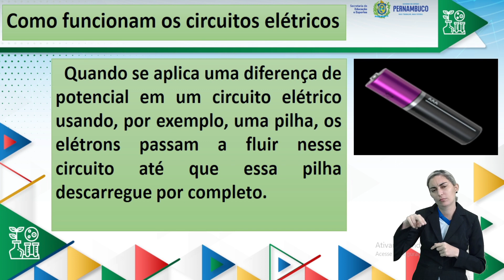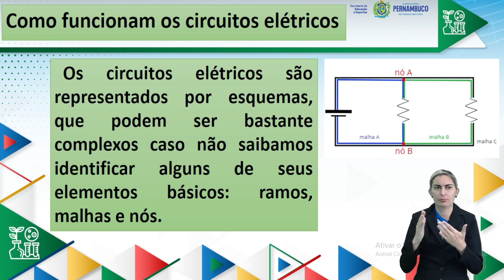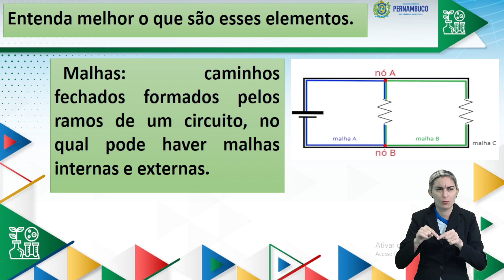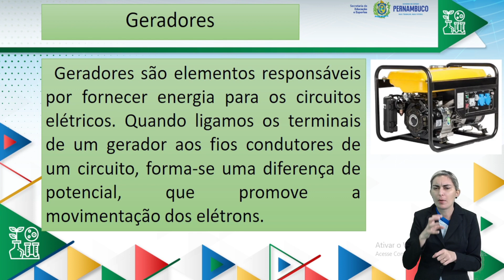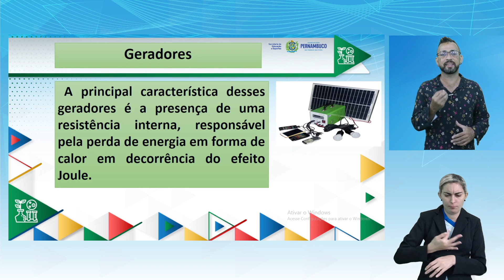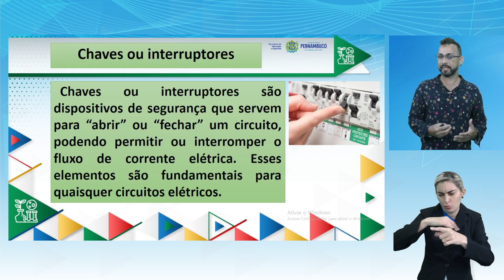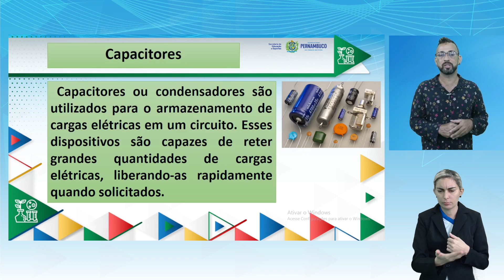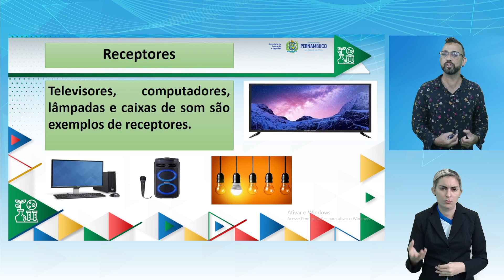Ensino Fundamental | Ciências | 8º ano | EDUCA PE | Aula 15 | 2022.1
2° BIMESTRE

TEMA/CONTEÚDO:
Fontes e tipos de energia Transformação de energia Cálculo de consumo de energia elétrica Circuitos elétricos Uso consciente de energia elétrica

UNIDADE TEMÁTICA:
MATÉRIA E ENERGIA

OBJETOS DE CONHECIMENTO:
Elementos essenciais para construção de circuito elétrico

HABILIDADES:
(EF08CI02APE) Conhecer e identificar elementos essenciais utilizados na construção de um circuito elétrico.